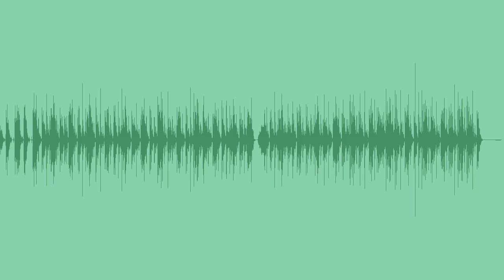I Spy With My Little Eye Royalty Free Music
A quirky, whimsical royalty free orchestral cue, with strings, bassoon, shaker, clarinet, and triangles, best for games, comedies, cartoons, or spy movies.